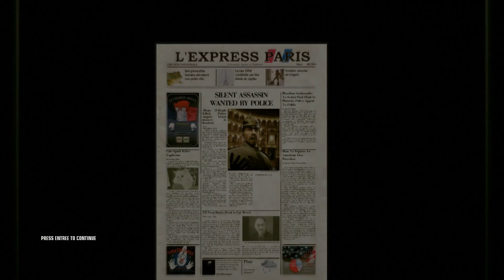[Playthrough SA] Hitman Blood Money - Mission 2 (Curtains Down)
I hope you will enjoy this high-definition playthrough of the game Hitman Blood Money. I took much pleasure in making it.

Hitman Blood Money Playthrough

Mission 2: Curtains Down
Difficulty: Professional

Software used :
FRAPS
VirtualDub